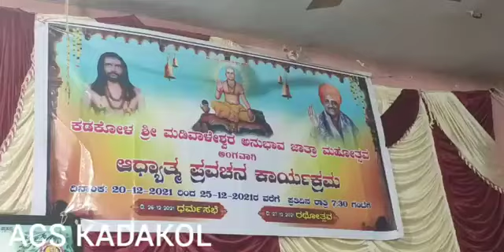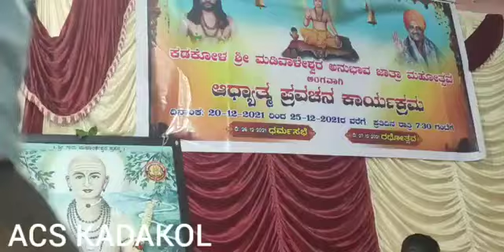PART 4 ಆಧ್ಯಾತ್ಮ ಪ್ರವಚನ ಕಾರ್ಯಕ್ರಮ 2021 | ಶ್ರೀ,ಷ.ಬ್ರ.ಡಾ.ರುದ್ರಮುನಿ ಶಿವಾಚಾರ್ಯರು ಕಡಕೋಳ SRI Madivaleshwara